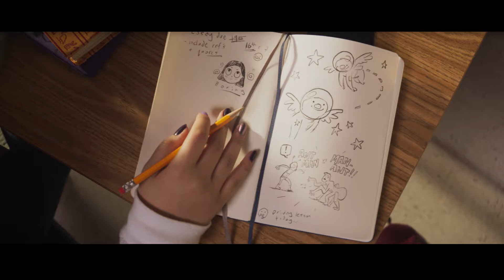Marvel Studios’ Ms. Marvel | Official Trailer | Disney+ Singapore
MsMarvel, an Original series from Marvel Studios, starts streaming 8 June 8 on DisneyPlusSG